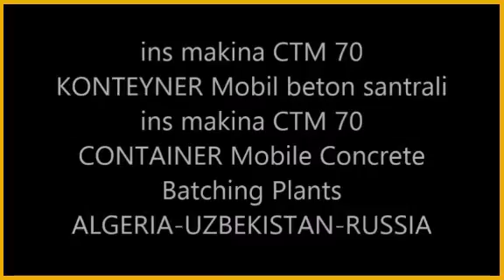ins makina 70 m3 hour CONTAINER MOBILE Centrale à béton. 70 m3 saat Konteyner Mobil Beton Santrali.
ins makina 70 m3 hour CONTAINER MOBILE Concrete batching plant.
ins makina 70 m3 saat Konteyner Mobil Beton Santrali.
ins makina 70 m3 hour CONTAINER MOBILE Centrale à béton.

ins makina 70 м3 час КОНТЕЙНЕР МОБИЛЬНЫЙ Бетонный завод.

Russia - Algeria - Uzbekistan